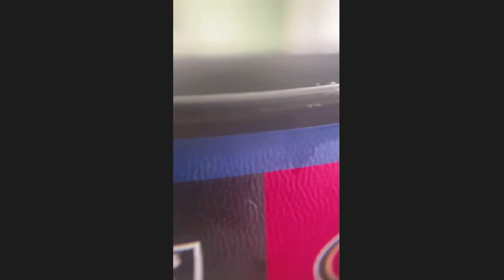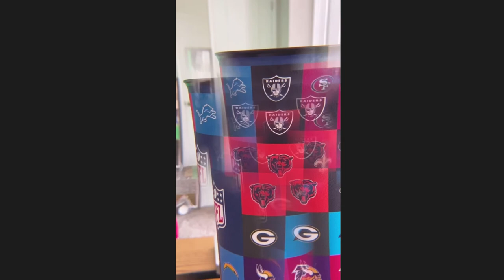9 IN 1 HD PHONE CAMERA LENS KIT】Unboxing and Reviewing the Keywing iPhone Lens Kit!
In this video, I'm unboxing and reviewing the Keywing iPhone Lens Kit! This Is A Phone Camera Lens for Andriod, Smartphone Video Lens for iPhone Xr, 7 Plus, 8 Plus, Xs max, Samsung. Includes Macro+Telephoto Zoom+Fisheye+Wide Angle.- 9-in-1 Lens!

9 IN 1 HD PHONE CAMERA LENS KIT】

With KEYWING cell phone lenses, you get a 0.36X & 0.63X wide angle lens, a 20X & 15X macro lens, a telephoto zoom lens, a 198° fisheye lens, a CPL filter lens, starburst lens and a kaleidoscope lens.This smartphone camera lens can definitely could meet all of your demand. The clip on design and travel case is convenient for you to take it to travel.
📷【UPGRADED HIGH DEFINITION PRO LENS】For avid smartphone photographers concerned about high-quality pics and a well-designed mounting system, KEYWING lenses are worth the investment. These lense are made with five layers of cinema quality glass. Unlike other cheap glass lenses that can slightly degrade you images, KEYWING uses large glass optics that create sharp images with little to no distortion across the entire frame.
📷【0.36X SUPER WIDE ANGLE LENS】The wide angle lens is the best thing to happen to camera phones. The 0.36X super wide angle lens,
Screw 0.36X super wide angle lens and 20X macro lens together, you could get a magnificent field of view. Travel scenery, landscapes, architecture...With our edge to edge clarity lens, the most unusual and breathtaking view in the world are put in your pocket.
📷【PORTABLE AND CONVEINIENT ON THE GO】The pro lens kit for iphone and andriod is a perfect friend for you to take. No more heavy SLR and lens, with KEYWING ihone lens, you can get the same photos like SLR - without distortion, dark corner, reflections, lens flare, and other artifacts. The travel case prevent all lens kit components from dust and scratches.

One thing I want to say is that you really can’t use them or get your full potential out of them with a phone with two cameras on the them. To me it’s best for Phones with one camera on the back. Are they worth the money. I would definitely recommend them for the price you get them for.

But overall I really like these iPhone camera Lens